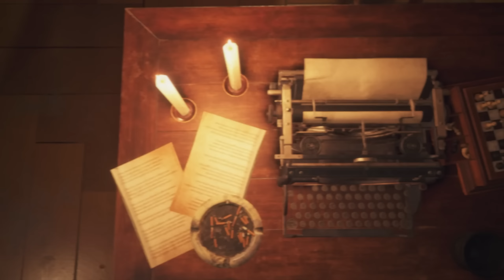Tödliche RITTER RÜSTUNG - Resident Evil 4 Remake PS5 Gameplay Deutsch #16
Resident Evil 4 Remake Deutsch - Resident Evil 4 Remake PS5 Gameplay Deutsch - Lets Play Resident Evil 4 Remake Deutsch Full Game Gameplay German
20€ PSN Guthaben für 17,99€ (Preise können sich ändern)

Einen Klassiker wiederbeleben – Resident Evil 4 bewahrt die Essenz des Originalspiels, rekonstruiert mit Capcoms eigener RE-Engine, um eine realistische Grafik und eine zusätzliche erzählerische Tiefe der legendären Geschichte zu bieten, die zur Zeit der ursprünglichen Veröffentlichung nicht möglich war.
Modernes Gameplay – Das Team von Resident Evil 2 aus dem Jahr 2019 kehrt zurück, um den modernen Survival-Horror-Ansatz der Serie weiter auszubauen. Nimm an wilden Kämpfen mit den Ganado-Dorfbewohnern teil, erkunde ein europäisches Dorf, das vom Wahnsinn gepackt ist, und löse Rätsel, um neue Bereiche zu betreten und nützliche Gegenstände für Leon und Ashleys ständigen Überlebenskampf zu sammeln.
Neu aufgelegte Story – Resident Evil 4 verstärkt das Gefühl der Einsamkeit und die Angst vor Feinden, die durch ihren Fanatismus verblendet sind, und bietet gleichzeitig eine detailliertere Darstellung der Motivationen und Beziehungen der Charaktere, die die Survival-Horror-Ikone von 2005 ausmachten.
Ausgefeilte Grafik – Resident Evil 4 basiert auf der von Capcom entwickelten RE-Engine und bietet eine atemberaubend fotorealistische Grafik in 4K, komplett mit fantastischer Beleuchtung und sich füllenden Schatten, um eine hautnahe, intensive Atmosphäre zu schaffen.
Packende Koffer-Erfahrung – Der beliebte Aktenkoffer kehrt zurück und ermöglicht es Leon nun, neben der Verwaltung von Gegenständen und Ressourcen auch Munition herzustellen. Außerdem gibt es neue Anpassungsoptionen, die über den erweiterten Speicherplatz hinausgehen, darunter neue Farben und Anhänger.
Gute Dinge im Angebot – Die bei den Fans beliebten Charaktere und Gameplay-Systeme kehren mit Updates zurück, um dem Spieler mehr Auswahlmöglichkeiten zu bieten. Der Waffenhändler wird sowohl Waffen verkaufen und anpassen, als auch die Möglichkeit bieten, gesammelte Edelsteine gegen verschiedene Waren einzutauschen.
Vorbesteller Bonus: Steelbook | NUR SOLANGE DER VORRAT REICHT

Resident Evil™ 4 begleitet Leon S. Kennedy sechs Jahre nach seinen höllischen Erfahrungen in der biologischen Katastrophe von Raccoon City. Seine unübertroffene Entschlossenheit führte dazu, dass er als Agent rekrutiert wurde, der direkt dem Präsidenten der Vereinigten Staaten unterstellt ist. Mit der Erfahrung aus zahlreichen Missionen im Rücken wird Leon beauftragt, die kürzlich entführte Tochter des Präsidenten zu retten. Leon spürt sie in einem abgelegenen europäischen Dorf auf, doch nach dem ersten Kontakt stellt er fest, dass die Bevölkerung dort von einem unbändigen Fanatismus erfasst wird. Als ein Titel, der den Standard für das spätere Resident Evil™-Franchise setzte, führte das ursprüngliche Resident Evil™ 4 die Third-Person-Kamera in die langjährige Serie ein, die seit dem Debüt des ersten Titels im Jahr 1996 weltweit mehr als 127 Millionen Einheiten verkauft hat.